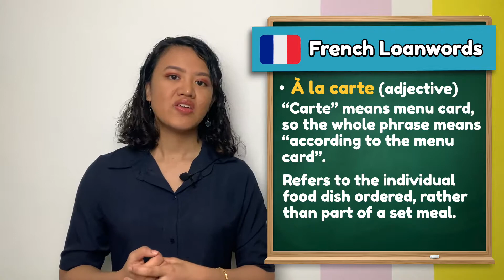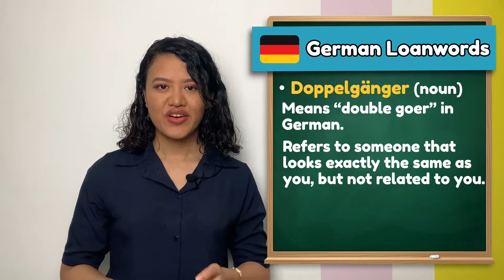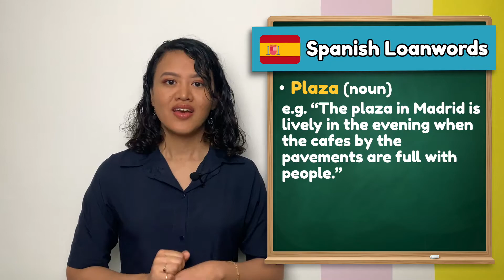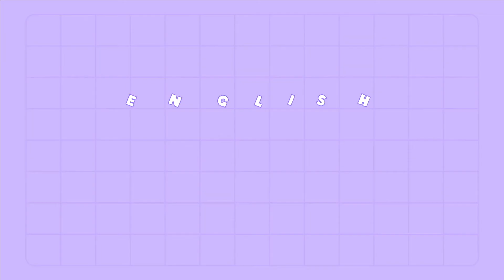What Are Loanwords?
Huolla! English has been borrowing from other languages for years. Language contact happens when speakers of different languages interact and influence each other. Let’s take a look at some loanwords in English from languages like French, Italian, German, Spanish and Chinese.